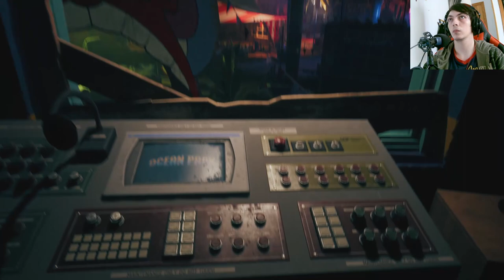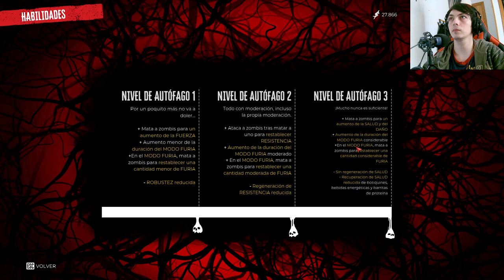Dead Island 2: El misterio detrás de las pruebas de sangre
En este capítulo de Dead Island 2, nuestros supervivientes se someten a pruebas de sangre en un intento por descubrir la verdad detrás de la pandemia zombie. Sin embargo, lo que descubren podría ser más peligroso de lo que imaginaban. Únete a la aventura mientras se revela la trama de la historia en este emocionante episodio.